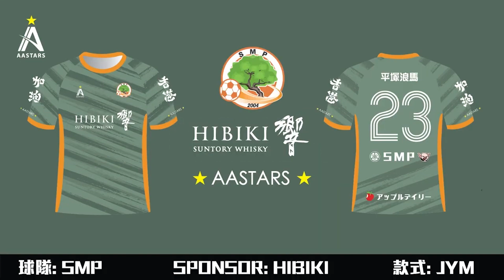2022/08/30 駿昇迎二 SMP(淺綠) vs 東望羊(黃) 精華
18N2063